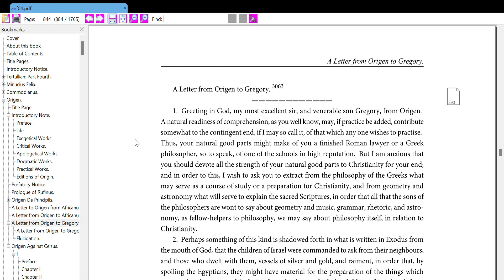Tulisan Bapa Gereja - Origenes (Surat dari Origenes kepada Gregorius)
Origen
A Letter from Origen to Gregory

Origen of Alexandria
Origenes Adamantius